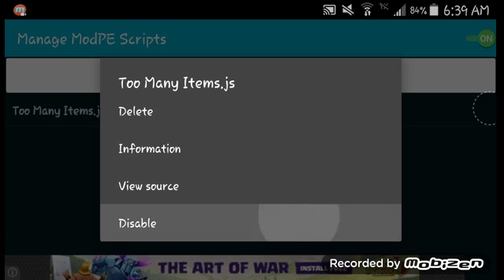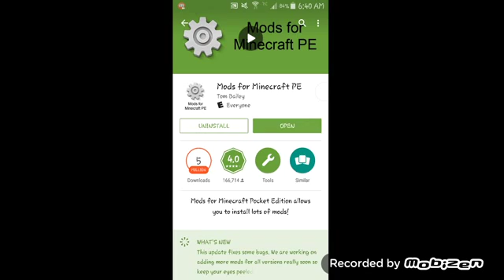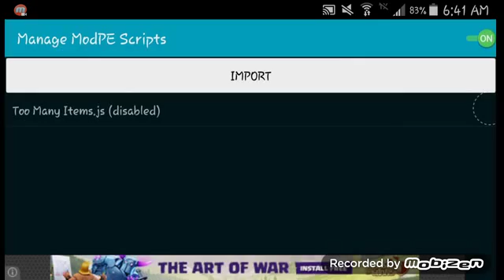MCPE "To Many Items" Mod (x.11.x)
Hey guys! Another video by Echro thorns here and today I'm showing you how to get the To many items mod for x.11.x update!